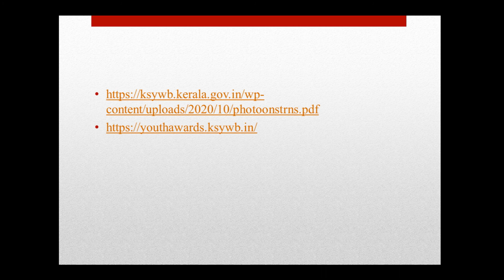YOUTH PHOTOGRAPHY AWARD 2020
Kerala state youth welfare board inviting entries for photography awards. Last date for sending entries is November 13, 2020